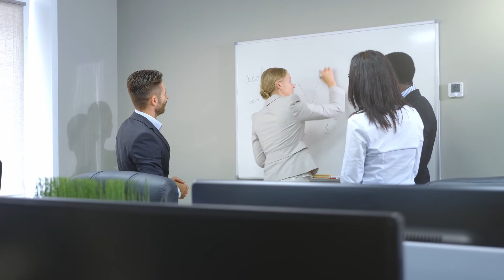Why I dislike face to face meetings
Now we are all working from home, I made a few conclusions on why we maybe no longer want to go back to face to face meetings.

=== About Tools on
Tools On Tech has a weekly release schedule, new video’s on Monday at 16:00 CET.

=== Music
Quiet Town by  JK Production through Motion Array